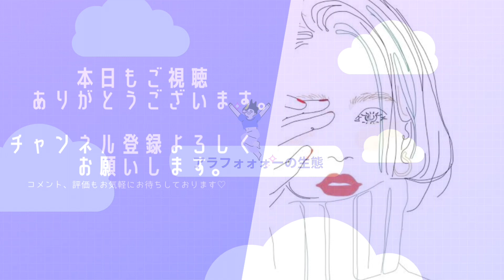『#64』休日vlog/vlog/お出かけvlog/戦利品【現役サロンオーナーの裏側】/アラフォー女の日常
そこら辺にいるただのアラフォー女の日常の一コマです。

【BGM】
　VLLO